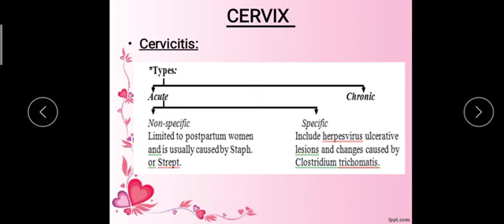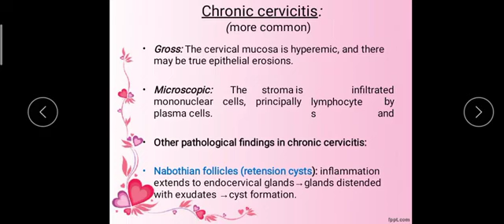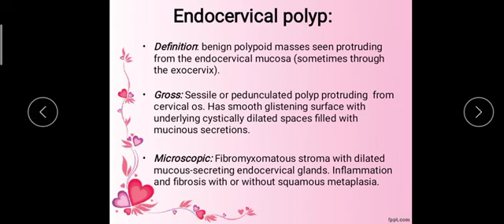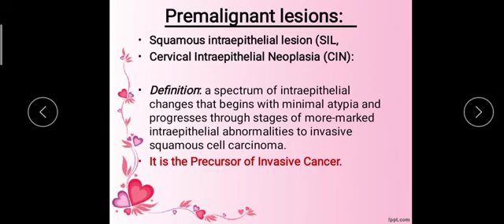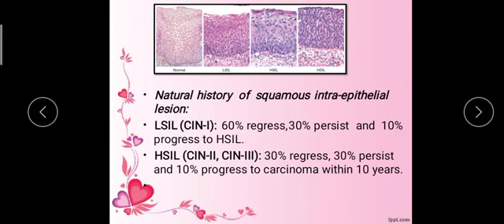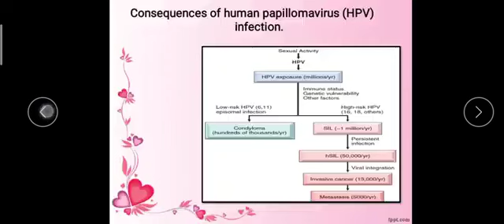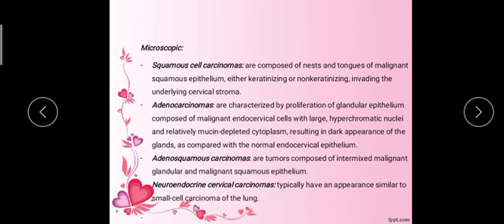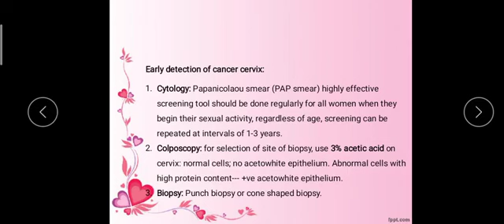Repro Patho | Diseases of vulva, vagina and cervix) L3 : P2